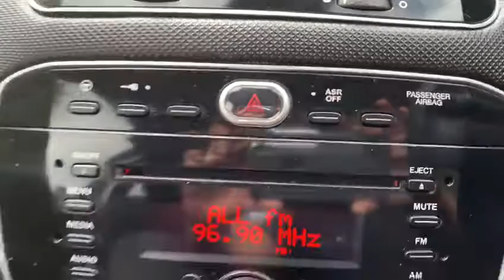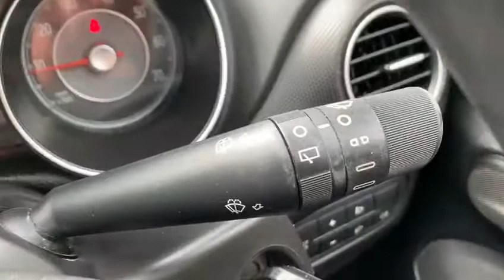2015 65 FIAT PUNTO 1.2 POP PLUS 3d 69 BHP HATCHBACK